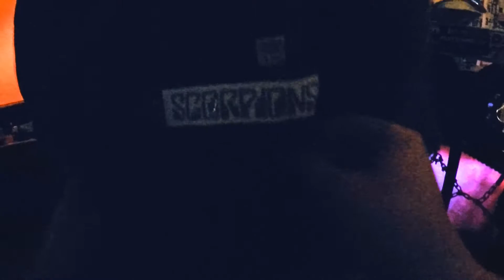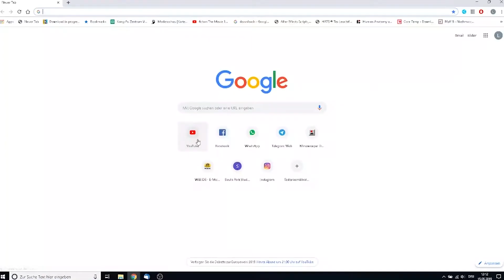Arno X Duebel @P8 Karlsruhe | last-weekend #10.2-19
Arno X Duebel / Scrvmp / My Body Is A Cage 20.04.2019 @ P8 Karlsruhe

es war 1 gaila abend!

Bei Grind, Powerviolence, Krustenpunk und schnellem Screamogeschredder kommen auch Aufmerksamkeitsgestörte Menschen auf ihre Kosten.
Einmal Schleudergang, kein zurück.

aber auch drauf klicken bitte!! abonieren und liken lol.
ist wichtig!
muss man wissen!